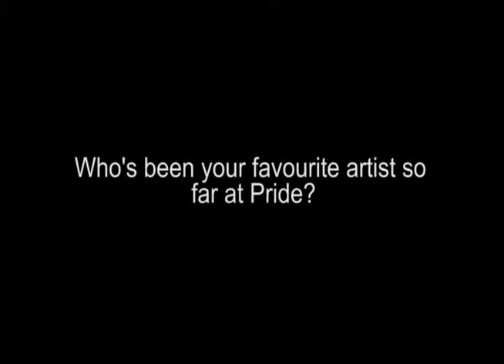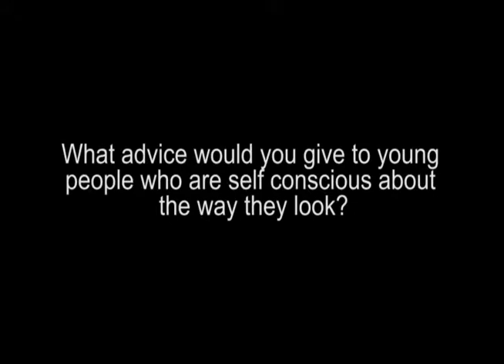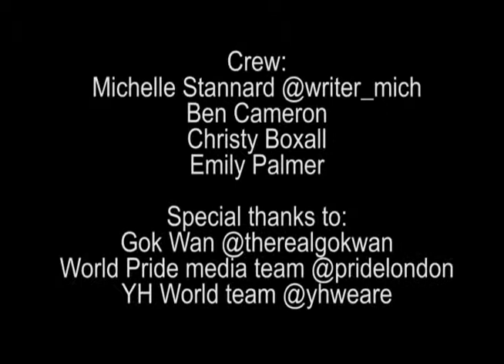YH World Exclusive interview with Gok Wan at World Pride 2012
Yes that's right...we interviewed Gok Wan for YH World! A small team of YH journos headed to World Pride in London 2012 and caught up with Gok about future plans and self image. Enjoy!